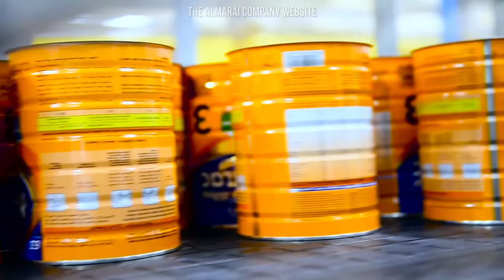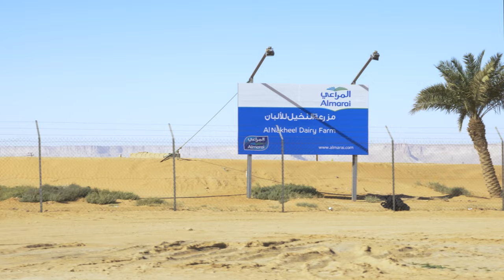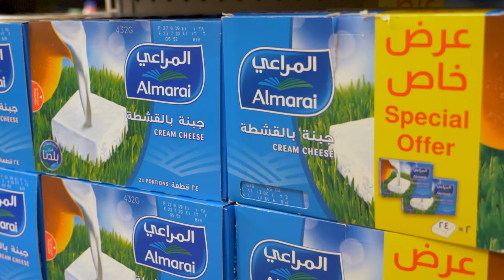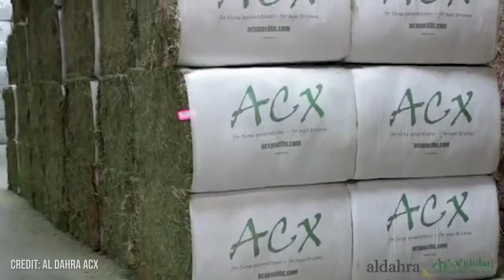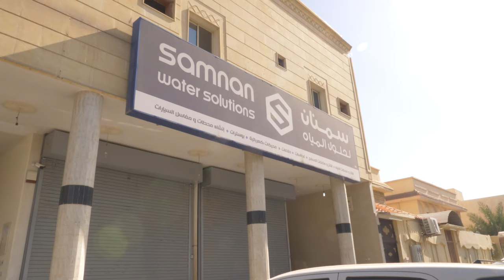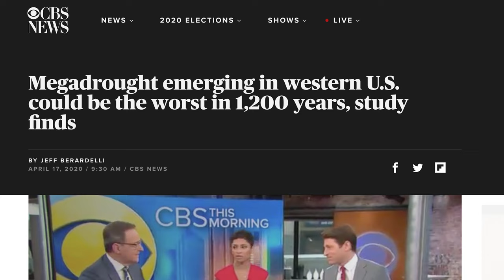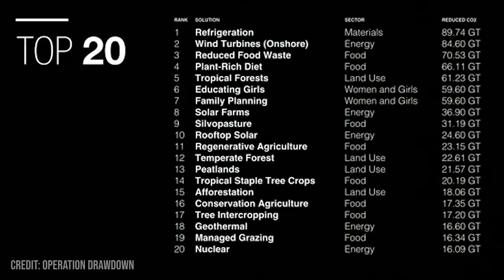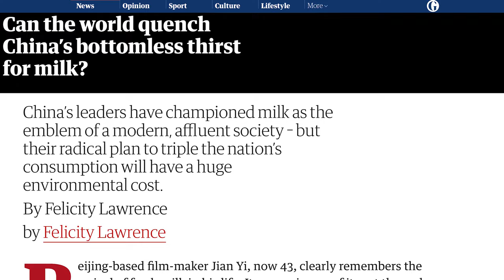All the World is Babylon (DOCUMENTARY about Water Shortage and Climate Change, Full Documentary)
🎥 This documentary investigates around the conspiracy around how climate change relates to the exploitation of Arizona’s water supply by Saudi transnational corporations.

ALL THE WORLD IS BABYLON (2020)
Original Title: All the World is Babylon
Director: Len Sherman

SYNOPSIS:
America's Colorado river is dangerously depleting, but are lawmakers, corporates & even farmers taking steps in conservating it? Using the issue of the river, this documentary showcases how corporate greed & politics ignore Climate Change despite events depicting its dawn on the planet. Watch this film for eye-opening truths & innovative solutions.